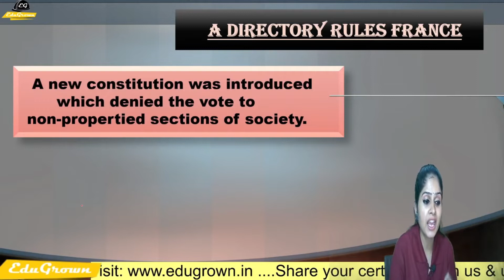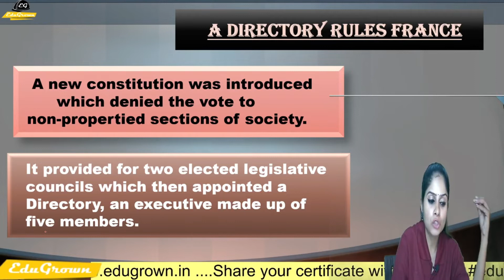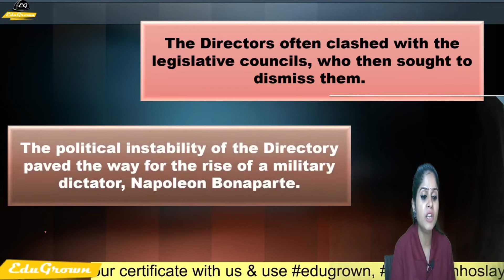The French Revolution- A Directory Rules France (Lec-12) | Chp-1 | Class 9th History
🥽Telegram Group For 9th & 10th 🧶Whtasapp Group For Class 9th & 10th

Join us for our first exciting session on Banking & Insurance Class 9th, where Ashish Sir will guide you through the foundational concepts of Banking, their types & functions This video is perfect for students in Class 10th preparing for their board exams.

📂 (Free) Download the Lecture PDF:
Get the complete notes and practice problems for this session in PDF format.
📲Link-2

Get ready to excel in your Class 10th Science exams with our comprehensive video series.